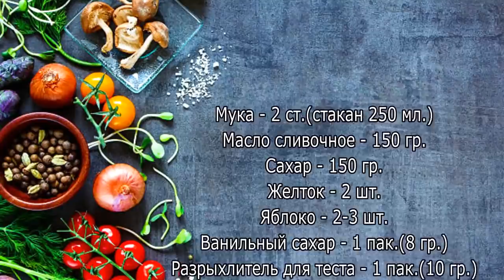К чаю за считанные минуты! Пирожное из самых простых и доступных продуктов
Выпечка к чаю за считанные минуты! Готовлю пирожное из самых простых и доступных продуктов. Обязательно попробуйте – это очень вкусно.

Ингредиенты:
Мука – 2 ст. (стакан 250 мл)
Разрыхлитель теста – 10 гр
Сок лимона – 1 ч.л
Щепотка соли
Растительное масло